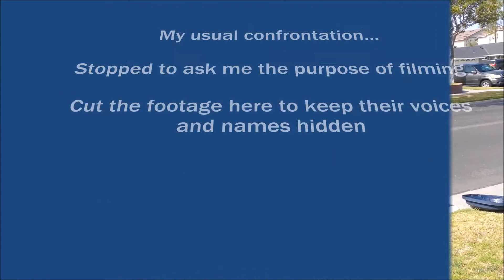Park Disposal CNG Autocar Xpeditor CWS FL #870 : Saturday Yard Waste Collection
Due to our normal pick up day being Friday we were pushed back to this recent Saturday due to Memorial Day. Instead of the normal truck  #858 collecting yard waste we were treated to a recent addition to the fleet, #870. This truck features two fairly new people to the my portion of the Park Disposal pool. They were very quick, but stopped near the end of the video to question my purpose of filming. We have our rights, but I give them their props for checking and allowing me to film them. Hope to see them and this truck in the near future. As always, hope you enjoy!